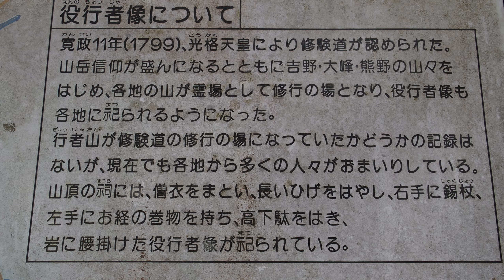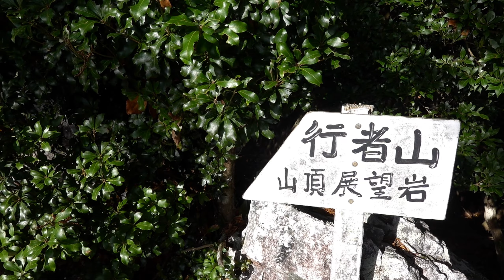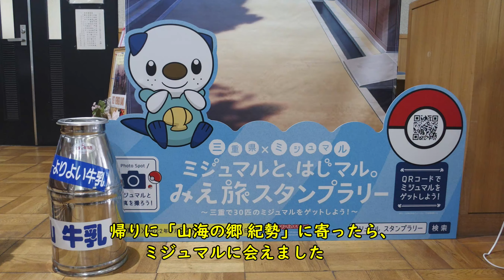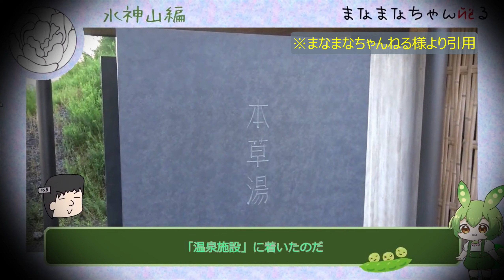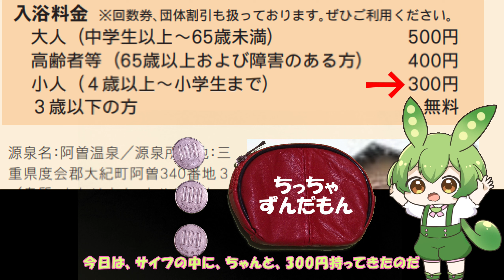【行者山】三重県 大紀町：展望と役行者（えんのぎょうじゃ）の山～ずんだもんの修行日記～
行者山と云う名の山は全国に沢山あります。三重県にも鳥羽市船津町の行者山（309m）と、ここ大紀町坂津の行者山（668m）があります。どちらも役小角（えんのおずぬ）像が祀られています。大紀町行者山は登山者があまり多くないので、登山道の踏み跡はやや薄いですが、ルートマーキングがしっかり付けられているので安心です。山頂（岩場注意）からは熊野灘が見え、局ヶ岳、総門山、南亦山、日出ヶ岳などが見えて、素晴らしい展望です。1989年に登って以来、33年振りの行者山でした。行者山
（登山日：2022年12月1日）
‹本動画に使わせて頂いた引用動画›
「まなまなちゃんねる」様：ずんだもん【VISON・縦走登山への挑戦～】
‹お借りした素材のクレジット表記›（表記不要のも含みます）
▼地図
国土地理院様（１部加工を施しました）
▼音声
VOICE VOX様より「ずんだもん」「四国めたん」
TALQu用モデル：虚音イフ
▼立ち絵
Akihiyo様：ずんだもん、四国めたん
のんたお様：ちっちゃずんだもん
虚音イフ公式
▼音楽
①のる様：私の日課　（DOVA-SYNDROME）　‹ｵｰﾌﾟﾆﾝｸﾞご挨拶›
②のる様：ホットココア（dova-s）‹地図›
③Erev Shel Shoshanim(YouTube studio ｵｰﾃﾞｨｵﾗｲﾌﾞﾗﾘ)　‹登山開始～六根清浄›
④東雄アモ様：覇者と呼ばれた敗北者の日常（dova）　‹水岩分岐で断念›
⑤のる様：篝火のお宿（dova-s）　‹役小角祠で虚音イフ›
⑥shimtone様：空色ブルーム（dova-s）　‹三角点›
⑦こばっと様：黄昏色の水平線（dova-s）　‹山座同定した山の展望›
⑧ゆうきわたる様：おさんぽ（dova-s）　‹精進料理›
⑨ゆうきわたる様：暖かい部屋（dova-s）　‹海の景色～下山›
⑩こばっと様：ありがとうの気持ち（dova-s）　‹阿曽温泉›
▼イラスト
いらすとや様
（撮影機材：SONY RX-100M7、OLYMPUSスタイラスワン）
（動画制作：ゆっくりムービーメーカー４、パワーディレクター１８）